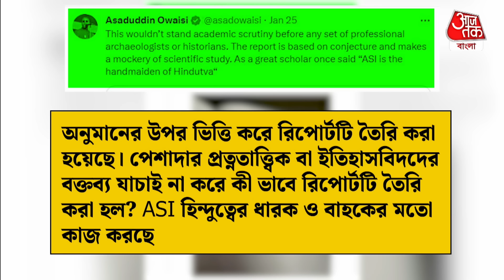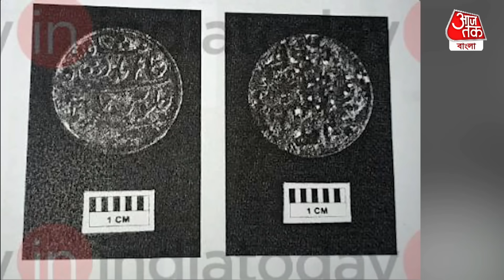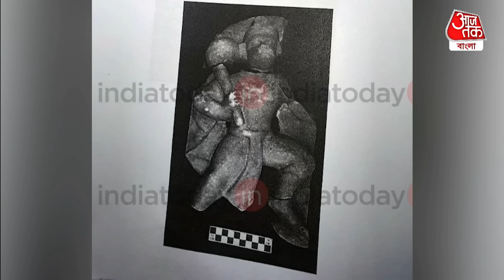'শিবের তেজে ভস্ম হবেন ওয়াইসি!' জ্ঞানবাপীর মন্তব্যে ওয়াইসিকে হিন্দু পক্ষের 'শাপ' | Gyanvapi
বারাণসীর জ্ঞানবাপী মন্দির নিয়ে বৈজ্ঞানিক রিপোর্ট জমা দিয়েছে আর্কিওজিক্যাল সার্ভে অব ইন্ডিয়া (ASI)। রিপোর্টে জ্ঞানবাপী মন্দিরের নীচে হিন্দু মন্দির অস্তিত্ব ছিল বলেই উল্লেখ করেছে কেন্দ্রীয় সরকারের পুরাতত্ত্ব সর্বেক্ষণ বিভাগ। এই রিপোর্ট পেশের পরই সরব হয়েছেন  AIMIM নেতা আসাদুদ্দিন ওয়াইসি। তিনি ওই ASI-কে হিন্দুত্বের ধ্বজাধারী বলে কটাক্ষ করেছেন। এরপরই হিন্দুপক্ষের তোপের মুখে পড়েছে ওয়াইসি। হিন্দুপক্ষের আইনজীবী সোনহনলাল আর্য হায়দরবাদের সাংসদ ওয়াইসিকে তোপ দেগে বলেছেন, ‘বিশ্বনাথ’ ভস্ম করে দেবেন ওয়াইসিকে। উল্লেখ্য, ASI-এবিষয়ে তাঁর এক্স হ্যান্ডেলে পোস্ট করেন, অনুমানের উপর ভিত্তি করে রিপোর্টটি তৈরি করা হয়েছে। পেশাদার প্রত্নতাত্ত্বিক বা ইতিহাসবিদদের বক্তব্য যাচাই না করে কী ভাবে রিপোর্টটি তৈরি করা হল, তা নিয়েও প্রশ্ন তুলেছেন হায়দরাবাদের সাংসদ। সেই সঙ্গে সংস্থাটিকে হিন্দুত্বের ধারক ও বাহক বলেও কটাক্ষ করেছেন ওয়াইসি। এবিষয়ে হিন্দুপক্ষের আইনজীবী সোহনলাল আর্য মিডিয়াকে দেওয়া একটি সাক্ষাৎকারে বলেন, হায়দরাবাদের সাংসদের জন্য তাঁর করুণা হচ্ছে। এরই পাশাপাশি বিরূপ মন্তব্য না করার জন্য সতর্ক করে দিয়েছেন তিনি। মন্তব্য বন্ধ না করলে, ভগবান শিব ওয়াইসিকে ভস্ম করে দেবে বলেও হুঁশিয়ারি দিয়েছেন সোহনলাল।